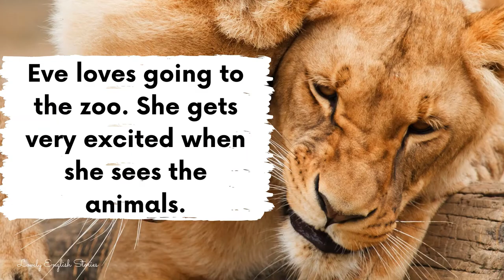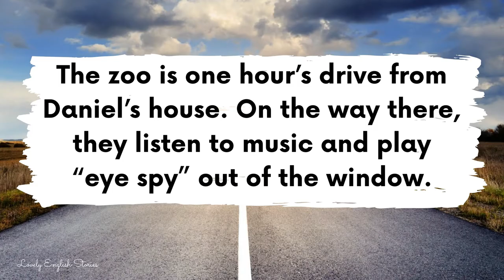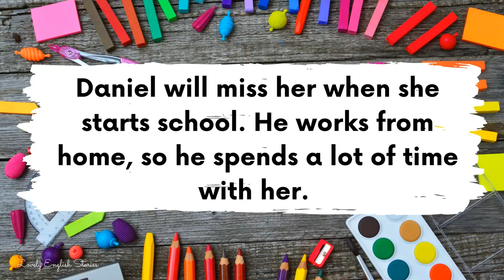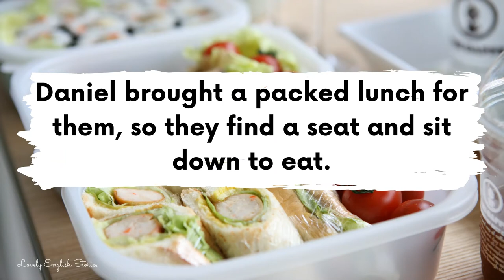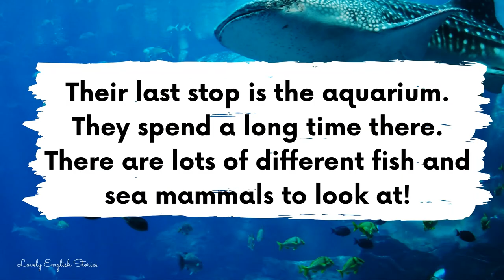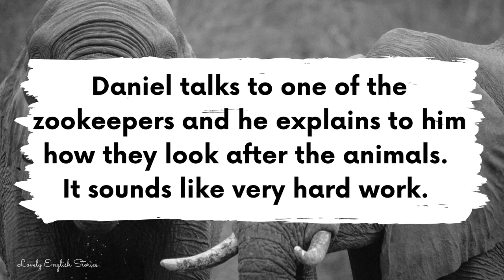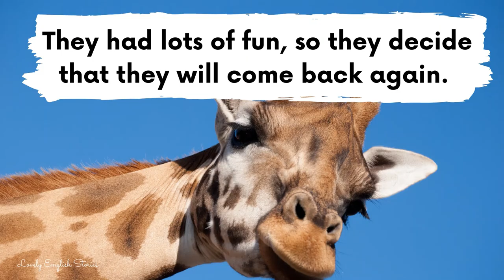BEGINNER ENGLISH STORY 🦁 At the Zoo 🦒 A1 | A2 | Level 1-2 | BRITISH ENGLISH ACCENT WITH SUBTITLES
🌟 Learn English through story with this level 1 / A1 / A2 beginner English story for learning English! 🌟 Learn how to say the names of animals in British English! Read along with our beginner British English audiobook with subtitles and meet Daniel and his daughter, Eve. Daniel takes Eve for a day trip to the zoo to see the animals. In this British English story, you'll learn English animal names and beginner English vocabulary.

This A1 / A2 / level 1 British English story with subtitles is perfect if you are a complete beginner. In this beginner English story for listening, you’ll learn British English phrases and vocabulary.

All of our lessons are original and written in modern British English. Our narrator has a British English accent.

Here is a list of the British English vocabulary and English animal names used in this beginner A1 English story:

Elephant
Lion
Tiger
Giraffe
Monkey
Meerkat
Seal
Crocodile
Snake
Mammals
Feeding time
Butterfly
Play area
Packed lunch
Plan (map)
Zookeeper
Zebra
To grow up
To play "eye spy"

We want to help you advance your English listening practice, English reading skills, and British English speaking skills and pronunciation with modern, original English short stories and British English vocabulary!

📸 Photos:
Little girl: Photo by Brendan Beale on Unsplash
Zoo: Photo by Daiga Ellaby on Unsplash and Photo by Gabriel Menchaca on Unsplash
Play area: Photo by Power Lai on Unsplash
Cuddly toy: Photo by Marina Shatskih on Unsplash
All other photos from Canva